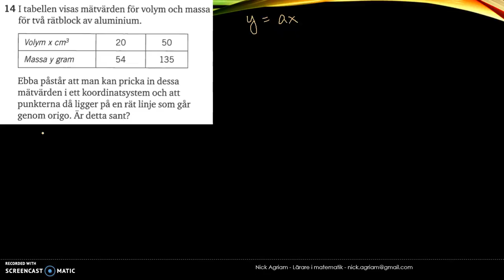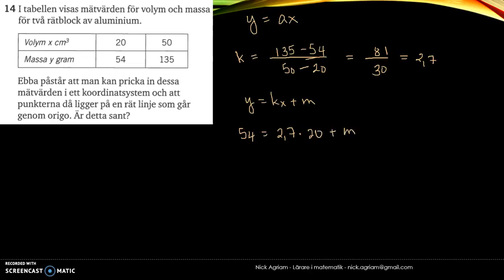Matematik 5000 Ma 2c - Kapitel 1 - Algebra och linjära modeller - Blandade övningar 1A - 14